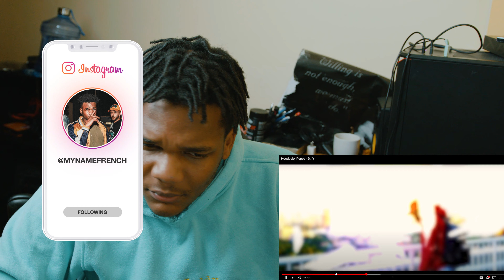Hoodbaby Peppa - D.I.Y (Reaction)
Hey my name is Jean-Pierre DeGrasse, I go by "MyNameFrench". I'm a director, content creator, entertainer, and I just want to take my work to the next level.  Prepare to see some dope music videos and some crazy vlogs.